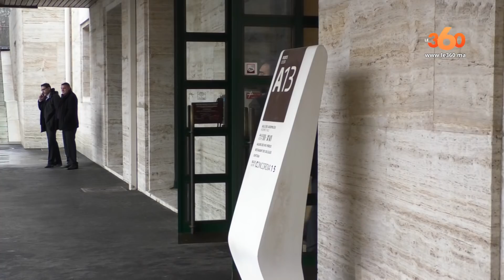Le360.ma •Genève: voici l’arrivée et les coulisses de la 2ème session de la table ronde